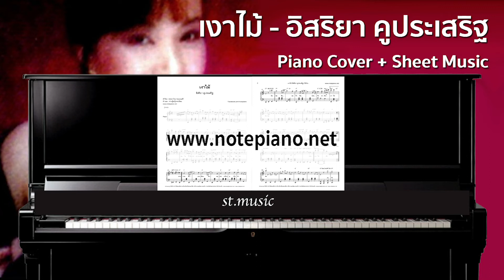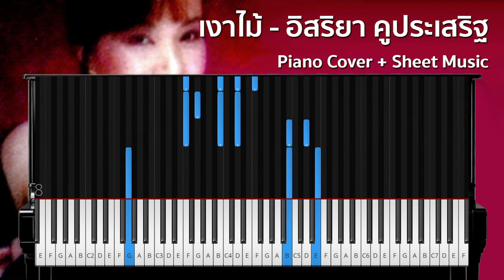[โน้ตเปียโน] เงาไม้ - อิสริยา คูประเสริฐ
ดาวน์โหลดไฟล์ pdf ได้ทันทีหลังชำระค่าบริการ: Coming Soon